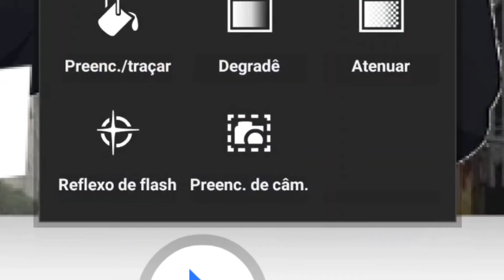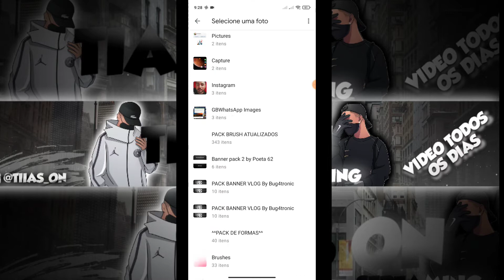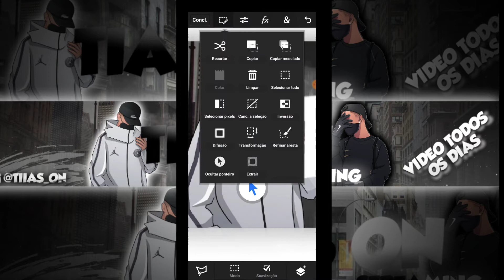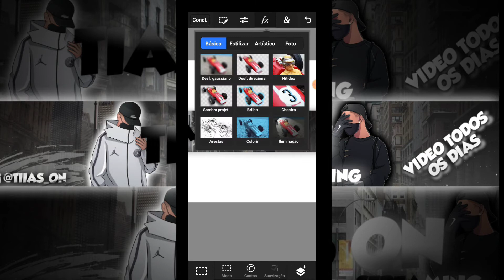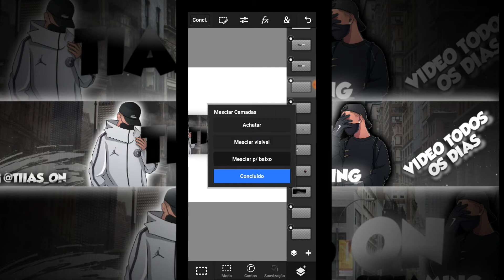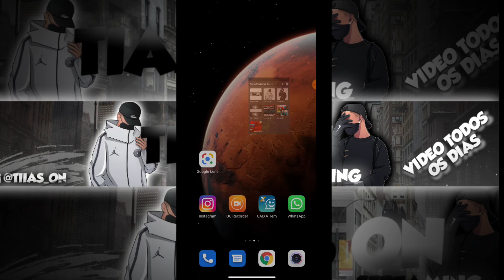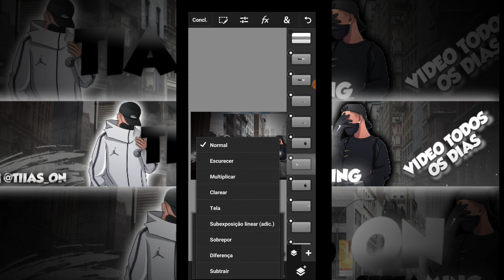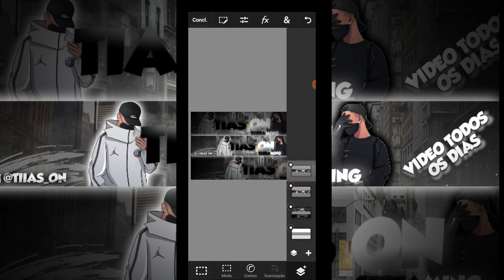COMO FAZER UMA CAPA PARA O YOUTUBE MUITO TOP QUAlQUER UM PODE FAZER 🙈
✅ Como criar CAPA para YOUTUBE! (tutorial COMPLETO SUPER SIMPLES DE FAZER ATUALIZADO 2021!)